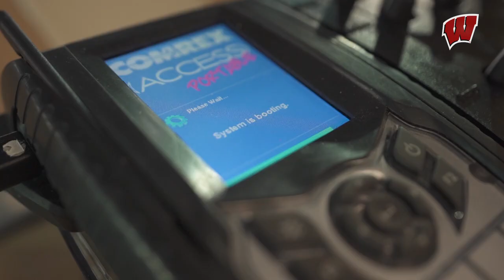Wisconsin Hockey || Ep 19 || The Voice of Badger Hockey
The Voice of Badger Hockey, Brian Posick reveals his top five moments calling Badger Hockey games, plus a cinematic look back at Wisconsin's 6-4 win over Notre Dame.

S1|Ep119